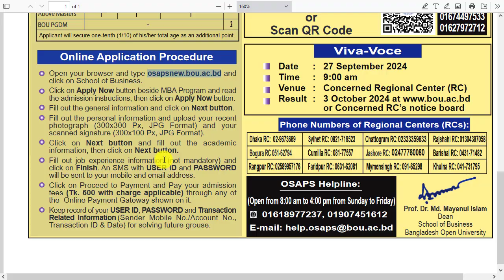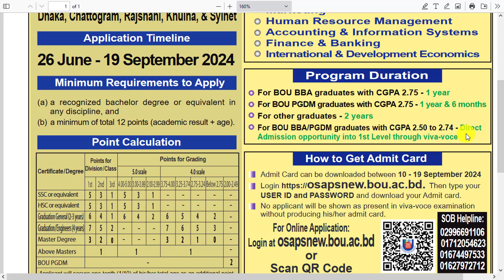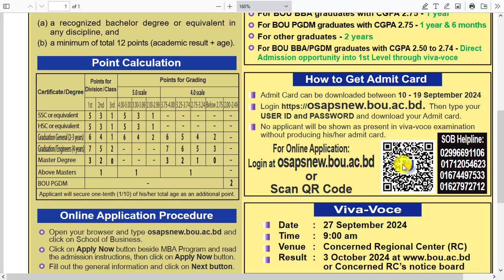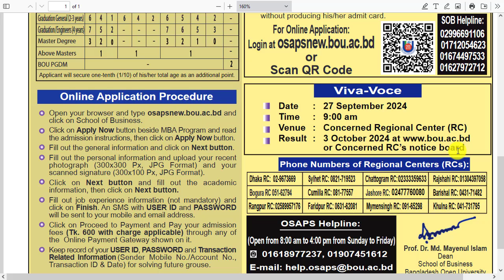MBA Admission in Bangladesh Open University 2024 || How to Apply BOU MBA admission 2024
MBA Admission in Bangladesh Open University 2024 || How to Apply BOU MBA admission 2024. MBA Admission 2024.Bangladesh Open University masters Admission Form Fill Up online apply.

উন্মুক্ত বিশ্ববিদ্যালয় এমবিএ ভর্তি তথ্য ২০২৪
open university mba admission 2024
open university update notice
open university masters admission
bou mba admission 2024